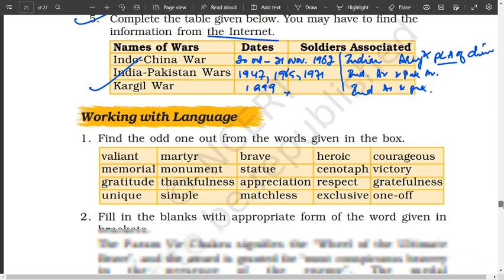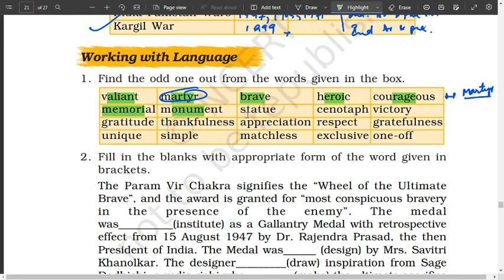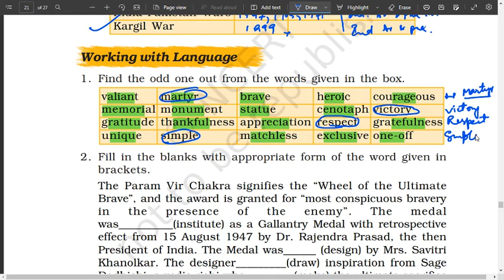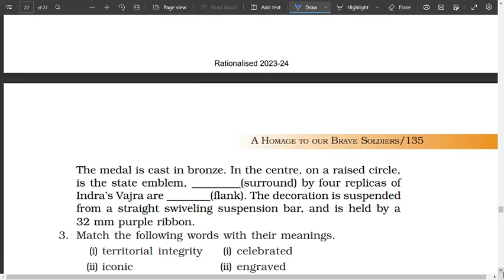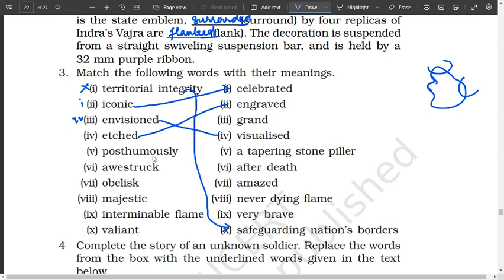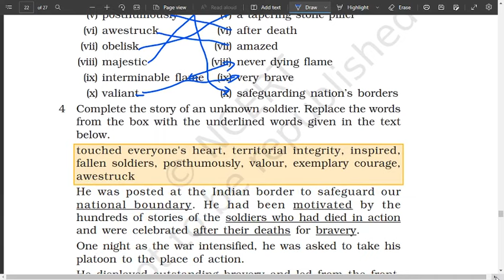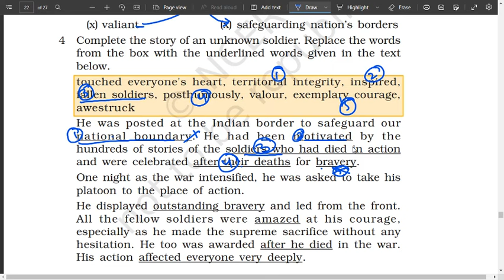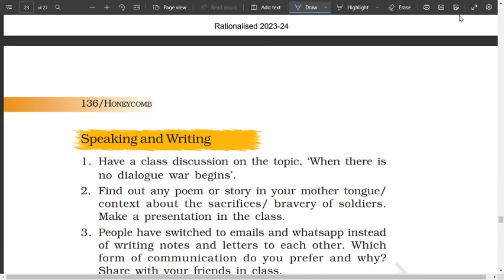A Homage to Our Brave Soldiers: Questions & Answers | Working with Language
Title: A Homage to Our Brave Soldiers: Questions & Answers

Description:
Join us in this heartfelt tribute as we honor and pay homage to the brave soldiers who have dedicated their lives to protecting our nation. In this special Q&A session, we delve into the stories, sacrifices, and unwavering courage of our military heroes.

Throughout this video, we will answer some of the most commonly asked questions about our soldiers and their experiences. From the challenges they face on the battlefield to the emotional toll of being away from their families, we aim to shed light on the extraordinary lives they lead.

Our panel of experts includes veterans, military personnel, and historians who bring their unique perspectives and insights to the discussion. They will share personal anecdotes, recount inspiring tales of bravery, and provide valuable context to help us better understand the realities of military life.

Through this video, we hope to foster a deeper appreciation for our soldiers' unwavering commitment and sacrifice. Join us in honoring these incredible men and women who selflessly defend our freedom.